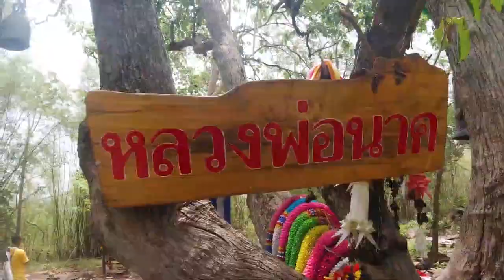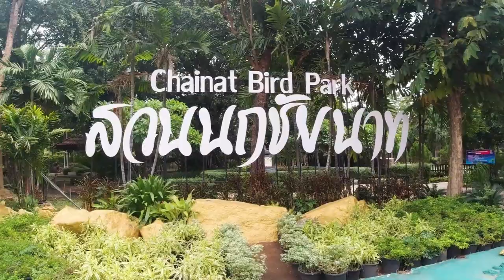Chainat (ชัยนาท) is so green!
Chainat (ชัยนาท) is one of these provinces that I feel like going back again! Let's see why!